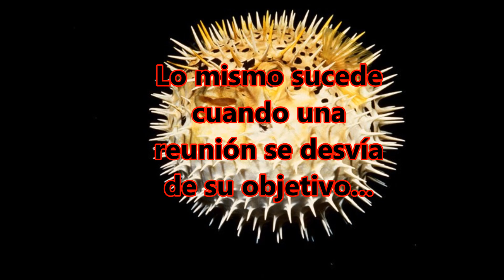Cómo tener reuniones más efectivas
A los distractores le llamaremos "peces globo" es una forma simpática y no agresiva de decir que nos estamos desviando del tema.
Reuniones efectivas son la suma de eficacia y eficiencia. entendiéndose eficacia como el logro de los objetivos y eficiencia como la maximización de los recursos.